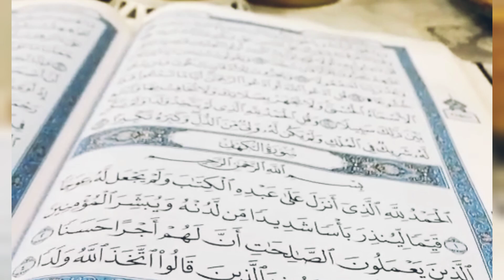حضرت آدم علیہ السلام کے بعد کون سے پیغمبر آئے؟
This video is based on "حضرت آدم علیہ السلام کے بعد کون سے پیغمبر آئے؟"